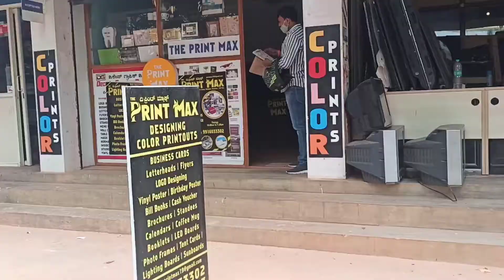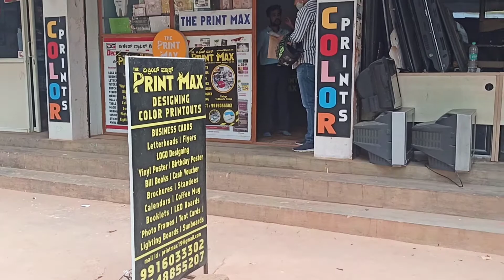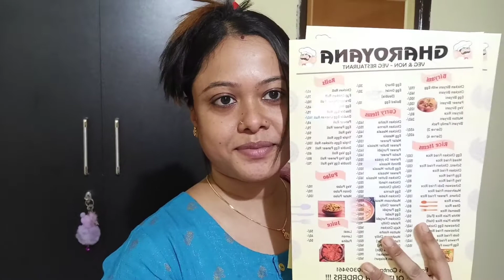Amader New Menu Card